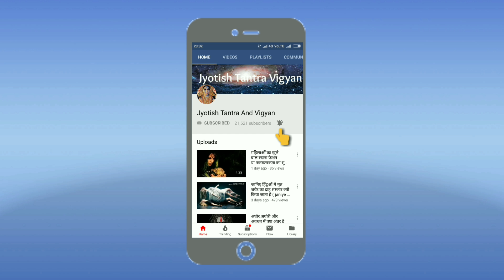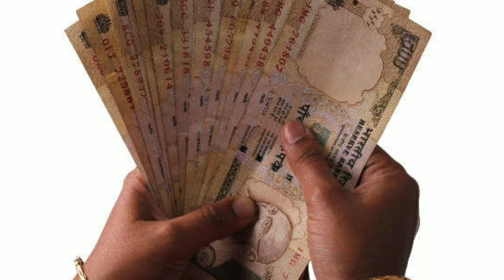झाड़ू और लक्ष्मी प्राप्ती के टोटके ( Jhadu Or Laxmi parapti ke Totke )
my other videos below

( डायन और डायन विधा क्या है उसे कैसे काबू में करें) ( Dayan Or Dayan Vidya Kya Hai )

भूत प्रेत और देवी देवताओं के मानव शरीर में आने का रहस्य (Bhut Pret Or Devi Devtao Ke Aane Ka Rahasye

( यक्ष और यक्षिणी का रहस्य और उनकी साधनाएं ) ( Yaksh Or Yakshini Ka Rahasye Or Unki Sadhnayen )

( दस महाविधा, उनकी साधना और उनका तंत्र में स्थान ) ( Das Mahavidya Or Unka Tantra Me Sathan )

(हनुमान जी का कौन सा चित्र घर में कहाँ लगायें और खुशियां पाएं )( Hanuman Ji Ka Chitar Ghar Me Kha L)

वीर साधना और गन्धरव साधना क्या है और उसके नियम ( veer Sadhna or gandharv Sadhna kya hai or Uske niyam

( दूल्हे को घोड़ी पर बैठाना शगुन है या अपशगुन) ( Dulhe Ko Ghodi Par Hi Kyu Baithate Hae )

64 चौंसठ योगिनीयाँ और चौंसठ योगिनी तंत्र क्या है ( 64 yoginia and 64 yogini tantra kya hai )

नाग साधना और किन्ऩर साधना क्या है और उसके रहस्य ( Naag Sadhna Or Kinnar Sadhna Kya hae Or Uske rhsy

राक्षस गण, देव गण, मनुष्य गण क्या होते हैं और उनकी परालौकिक शक्तियाँ ( Gan kya hote hai or unki shkt

अंक ज्योतिष के सरल उपायों से बदलें अपनी किस्मत ( Aank jyotish ke saral upayo se badle apni kismat)